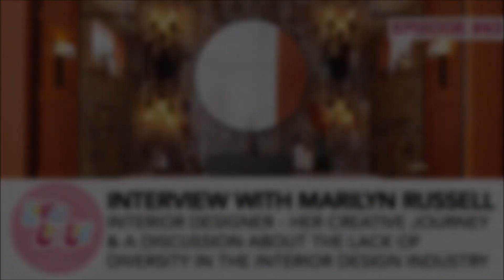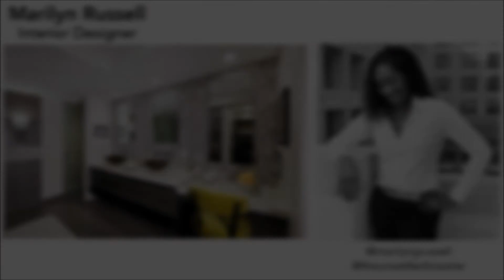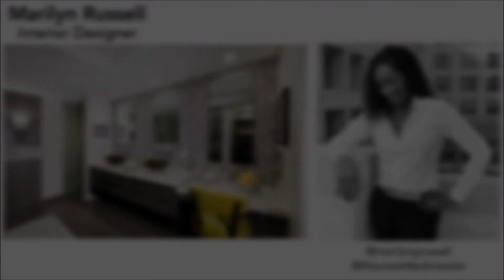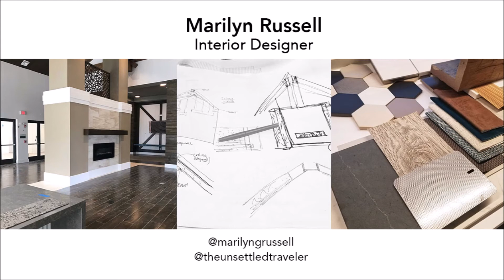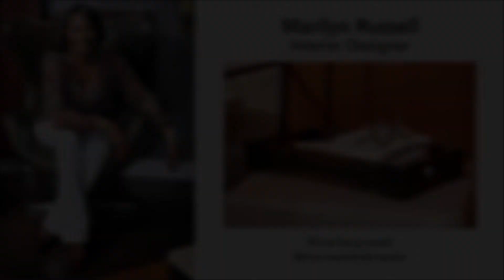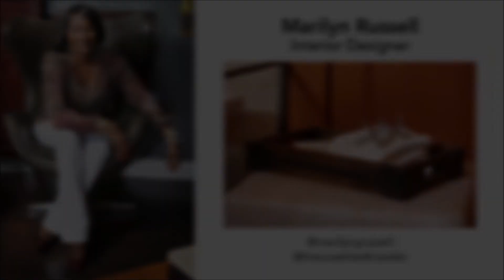The Lack of Diversity in Interior Design, Interview with Interior Designer - Marilyn Russell - Ep 43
In this Episode with the incredibly talented Marilyn Russell, we talk about the evolution of her creative career as an interior designer. Design wasn’t Marilyn’s first profession and in this Episode she shares how a spontaneous visit changed everything for her. Now she is an accomplished designer with several awards under her belt who also gives back through the mentorship of younger designers.

We also talk about the very important topic of why there is such a lack of black representation in the interior design industry. Marilyn offers an excellent perspective from her experiences. She also offers some poignant thoughts on how the industry can do better.

I enjoyed my time with Marilyn so much. We have known each other on social media for many years. She is one of the most beautiful souls on this earth and it was an honor that she took time out of her busy schedule to speak with me and share with all of us!

Other places to Follow & Support: Marilyn Russell